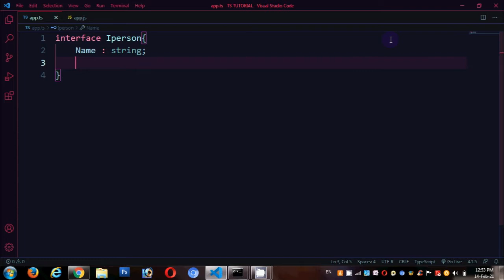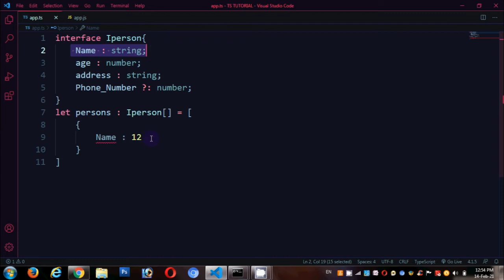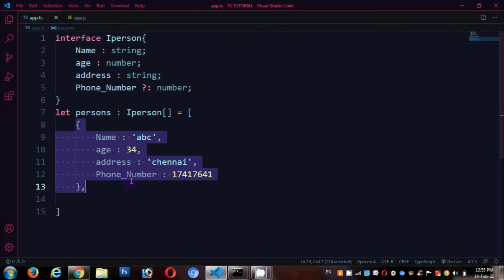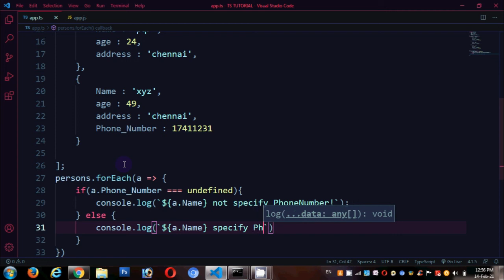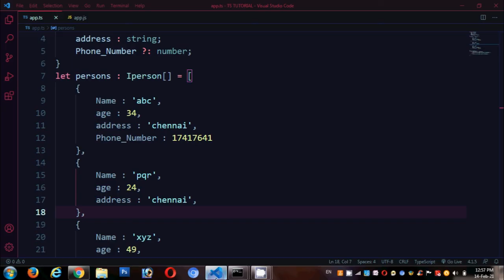Typescript object type in Tamil part-2